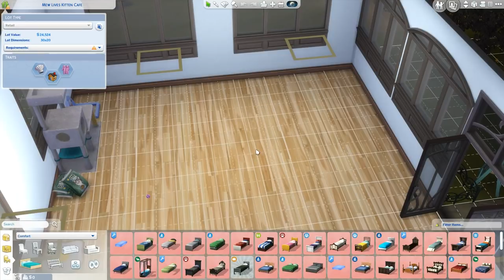Dipping Our Toes into Rosy Waters 🐱💕 Mew Lives: Kitten Rescue Café! • #13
😻 Mew Lives: Kitten Rescue Café!

🌿💚 Stay curious!! 💚🌿